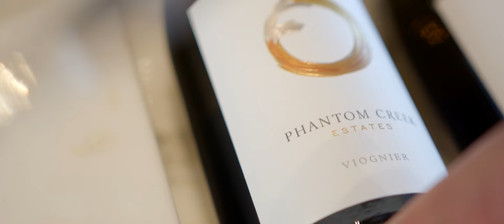Chapter 10 // Exceptional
Just like a fine wine, Phantom Creek Estates is complex and has multiple layers. If you had to choose only one word to describe this beautiful place, it would be “magical.”

Phantom Creek Estates is about the fine details, from farming to winemaking, to the hospitality experience. It defines who we are to the core, it’s our North star guiding everything we do every day.  Phantom Creek’s ultimate vision is to be a leading wine destination in North America and to be considered the hallmark of fine wines in Canada.

We’ve assembled a global team to support our vision. It’s a combination of talents from around the world combined with some of the best vineyards in Canada. Everyone brings their unique experience, but they all are humbled at the opportunity to learn and work in the Okanagan Valley.

More times than not, when you have a glass of wine in your hand, you’re surrounded by family or friends or both, and you’re having a good time. When guests visit Phantom Creek, we want them to experience everything we have to offer and to have the best time of their lives.

We offer wine tastings, guided tours and seasonal food and wine pairing experiences. Be inspired sitting within the 500 seat amphitheatre where concerts and performances will be held in the future.

What we’re doing at Phantom Creek Estates is world-class, and something very few wineries in the world are doing. We want to provide a sensory experience like no other, allowing guests the opportunity to immerse themselves and to tickle all their senses.

All the planets are aligned on this project. We own some of the best vineyards in Canada, a beautiful facility, a great team, and the desire to achieve greatness. All of these elements in perfect harmony will ensure we deliver on that vision.

There’s so much more to Phantom Creek Estates than meets the eye. Visit us and experience the extraordinary. Welcome to Phantom Creek Estates!